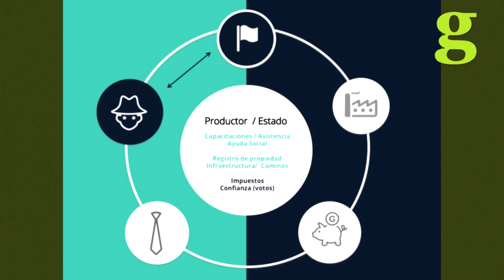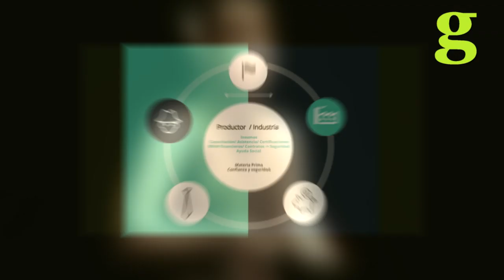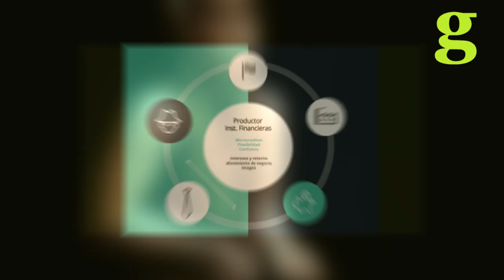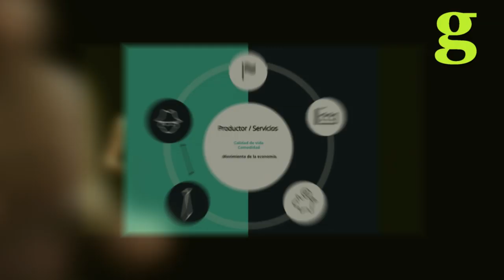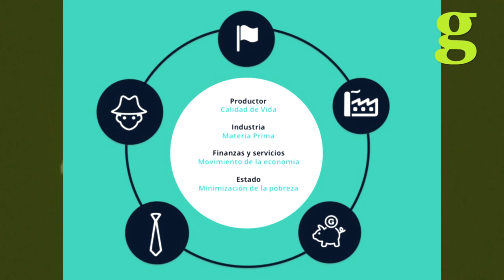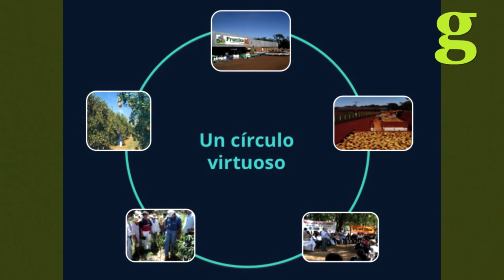Gramo / Cristina Kress / El Círculo Virtuoso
Cristina Kress es parte de la nueva generación de jóvenes a cargo de empresas familiares que están repensando la manera en que se produce en el país. Desde hace 7 años está a la cabeza del Grupo Kress, con un enfoque orientado a encontrar soluciones que beneficien a todos los que forman parte de la industria. Cristina plantea un modelo de gestión inclusivo con resultados que hablan por si mismos.

Una charla imperdible para entender los alcances de lo que ella llama "El Círculo Virtuoso"

Cristina inicio la facultad en Suiza terminando el primer año con aprendizajes de Administracion, Derecho y Economia, lo que en ese momento tuvo que ser suficiente para asumir con 20 años de edad la Gerencia General del Grupo Kress.

Hoy en día es una empresa familiar de 36 años integrada por la Estancia Beate, Kimex y Frutika y que cuenta con alrededor de 600 colaboradores directos y más de 4.000 pequeños productores y aliados en todo el país.